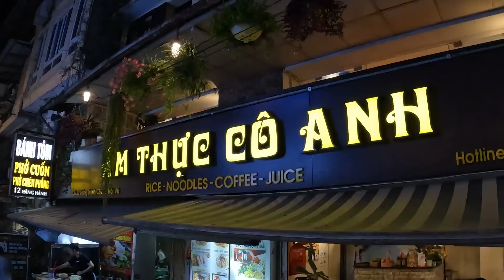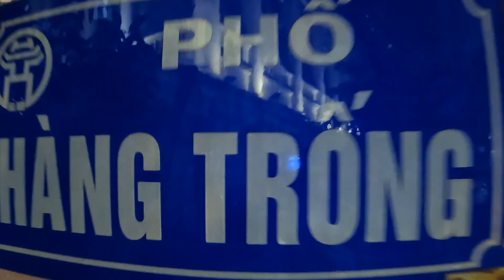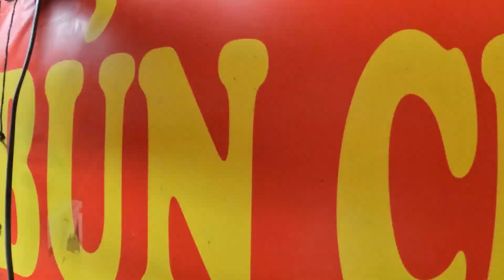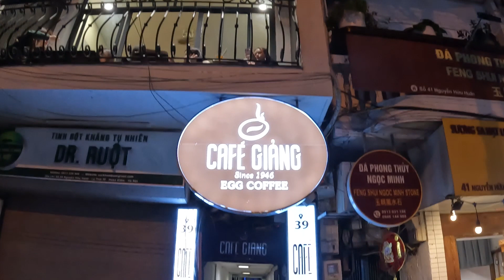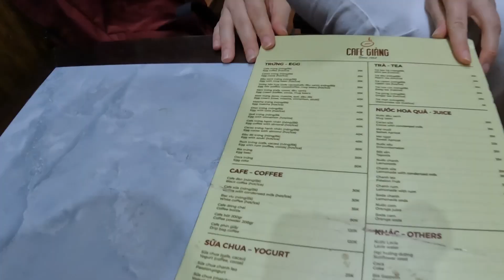Hanoi Food Tour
Hey Guys if you have not eaten out in the bustling streets of Hanoi well this is the Vlog to motivate you to give it a try.

Join me and Jin as we explore the street food wonders of Hanoi

My travels continue on Insta @whereyouatdamo join me as we see what the world has to offer